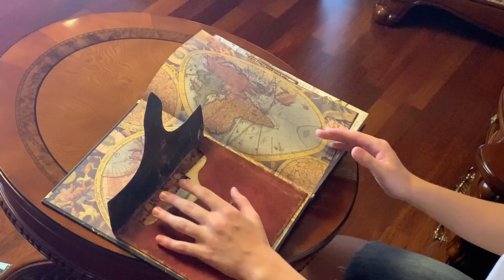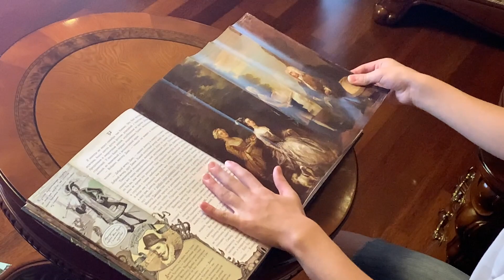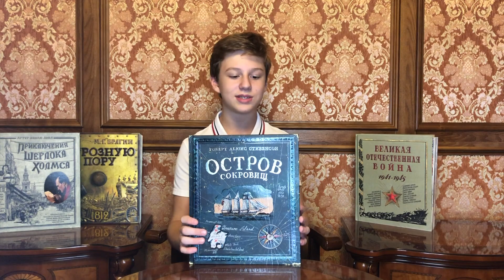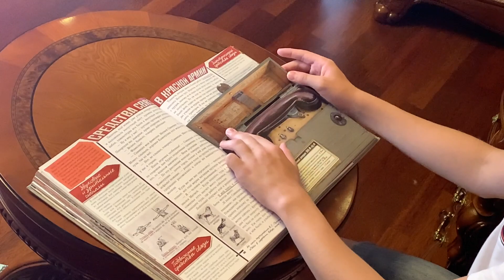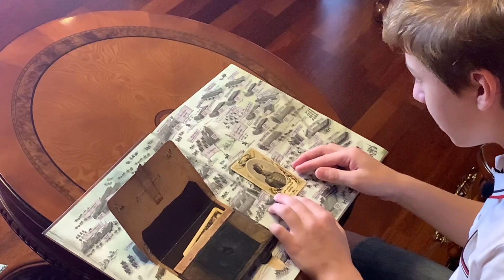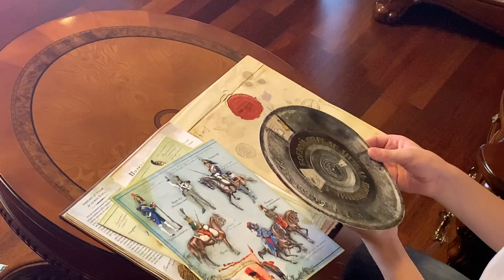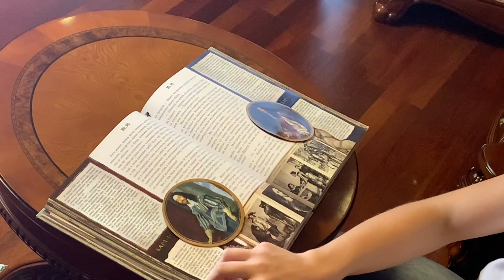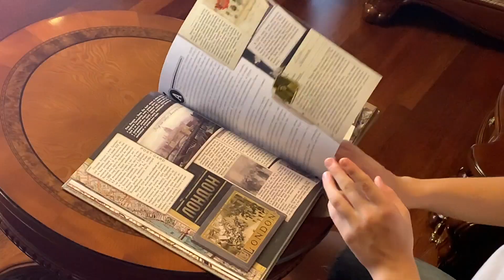ЭТИ КНИЖНЫЕ НОВИНКИ нужно прочитать каждому!📕Особенно подросткам.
Что  почитать осенью?
Таких интересных книжных новинок я ещё не встречал в моей жизни! Редкие книжные экземпляры, книги о которых я даже мечтать не мог! Я с удовольствием поставлю их на мои книжные полки. Для тех, кто думает что почитать, рекомендую к прочтению. Давайте посмотрим их вместе! Буктьюб.

Смотри ДО КОНЦА и поддержи меня ЛАЙКОМ.

         А где ещё меня можно увидеть?